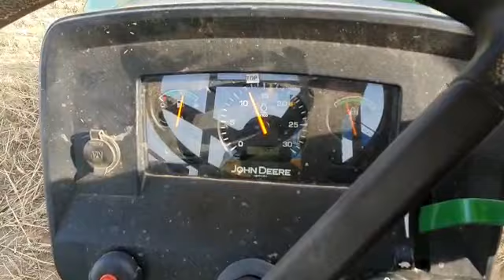Unboxing and Review of Khokhar Harambha Thresher - Best Multicrop Thresher Brand in India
Welcome To Khokhar Harambha Thresher (खोखर हरम्बा थ्रेशर)
Dabawali Road Near Water Works Village-khairekan Sirsa-125055 Haryana

NEW OFFER & NEW MODEL YEAR 2024 BIG BIG OFFER
Welcome To  Khokhar haramba thresher official